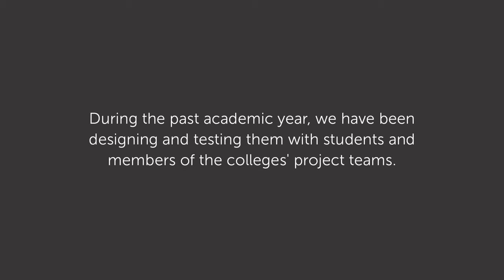The Badging Process